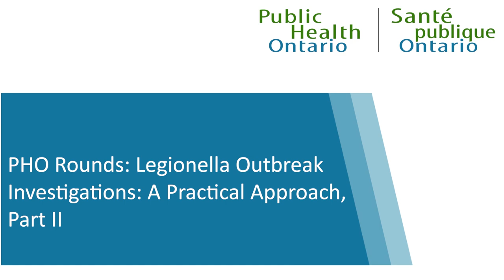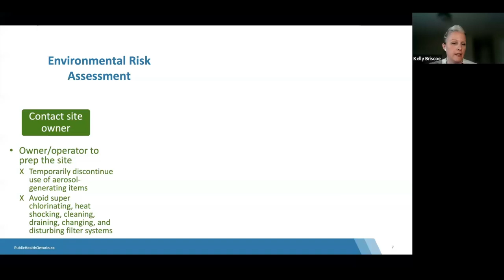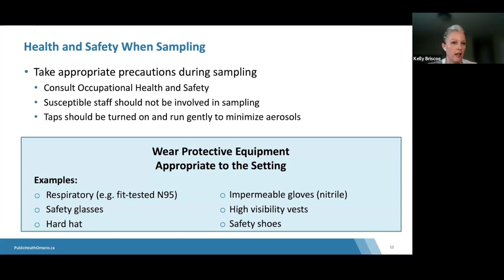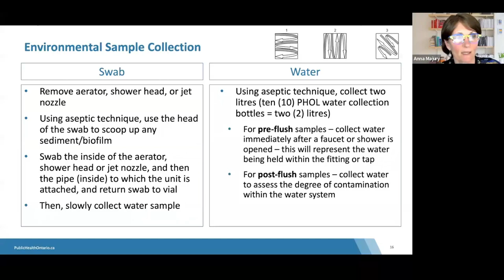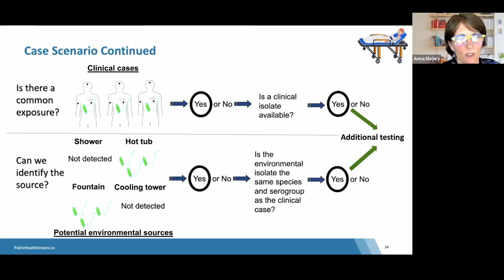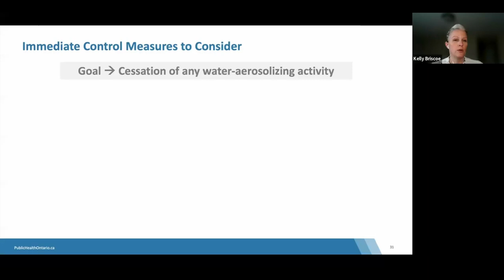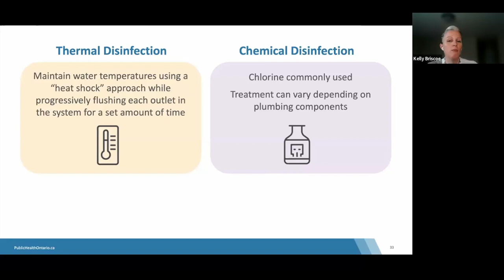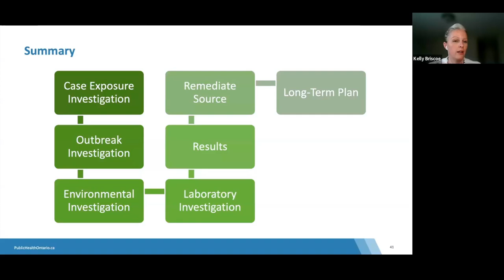PHO Rounds: Legionella Outbreak Investigations: A Practical Approach, Part II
Legionella is a bacteria that resides in the environment, usually contracted by inhalation of contaminated aerosolized water from human made water systems. Exposure can result in Pontiac fever, a self-limited flu-like illness or Legionnaires’ disease, a severe form of pneumonia. This three-part series will provide a practical overview of public health investigations of legionellosis, including assessment of the epidemiology, potential environmental sources, appropriate clinical and environmental testing, and environmental control and remediation.

By the end of this session, participants will be able to:

• Describe an environmental risk assessment and sampling plan components (e.g., health and safety considerations, sample collection) for a Legionella investigation.
• Discuss the interpretation of environmental, epidemiological and laboratory data in the investigation of Legionella outbreaks.
• Describe control and remediation measures for Legionella in water systems.

Presenter(s): Kelly Briscoe and Anna Majury